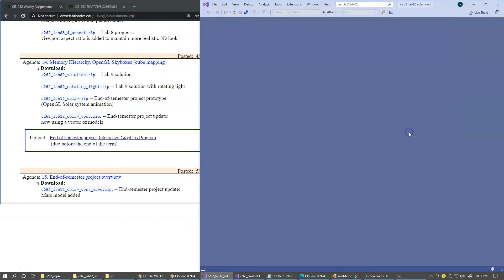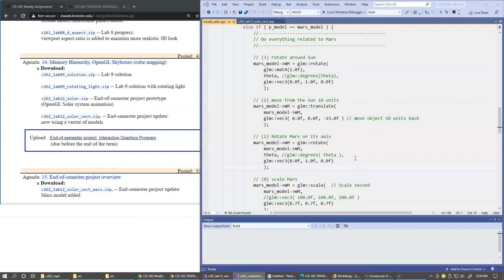15.1 End-of-semester project overview, conclusion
15.1 End-of-semester project overview, conclusion